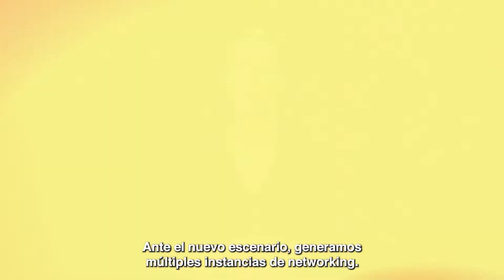Saludo Fin de Año 2021 - AHK Chile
Cornelia Sonnenberg - Gerente General de AHK Chile
Victor Ide - Presidente de AHK Chile